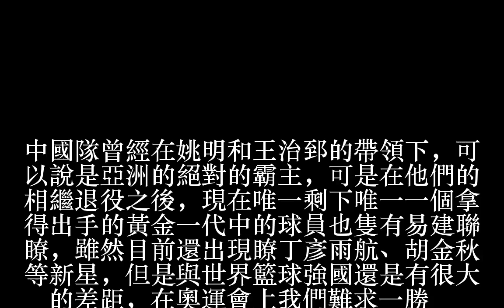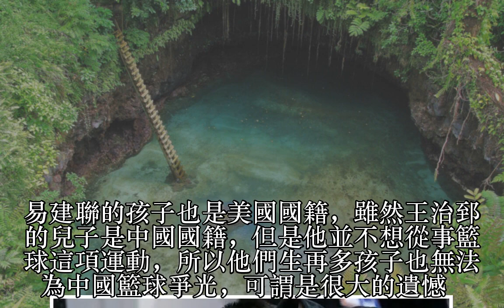李楠兒子15歲身高2米11，單挑完勝爸爸，已經確定會為國效力